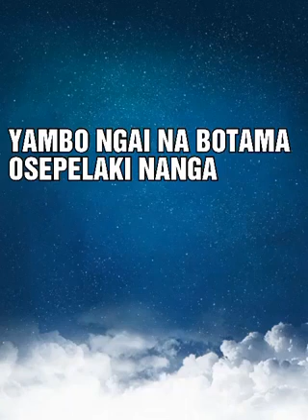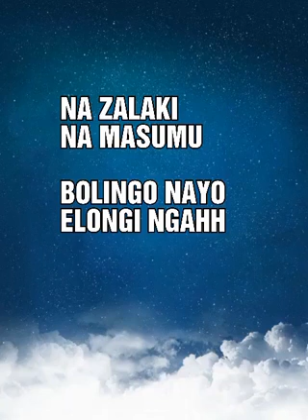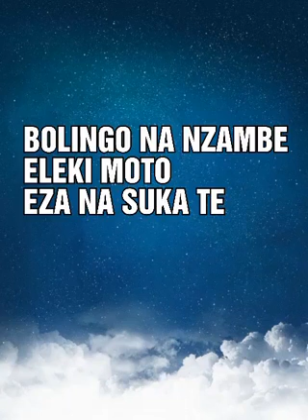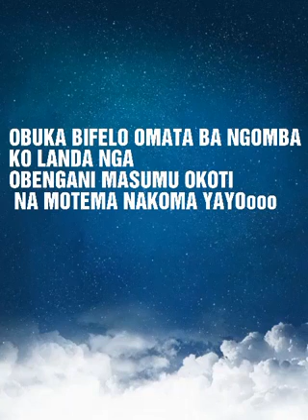Bolingo ezanga suka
Reckless love